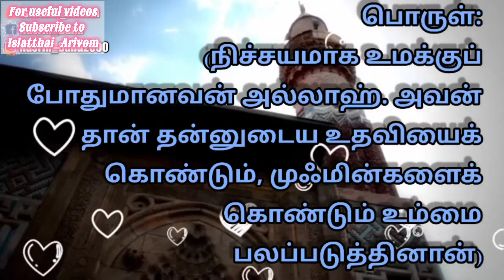வெற்றி பெற....|| Dua to win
இது போன்ற பயனுள்ள இஸ்லாமிய தகவல்களை தெரிந்து கொள்ள நமது சேனலை சப்ஸ்க்ரைப் செய்து கொள்ளுங்கள்

👇 Youtube search terms 👇

பரீட்சையில் வெற்றி பெற துஆ

வெற்றி பெற ஓதும் துஆ

தேர்வில் வெற்றி பெற வேண்டுமா?

பரீட்சை எழுதுவதற்கு முன் ஓதும் துஆ

பரீட்சைக்கு செல்லும் முன் ஓதும் துஆ